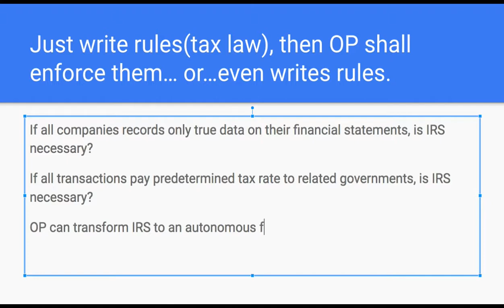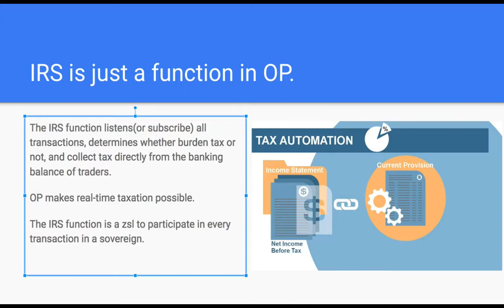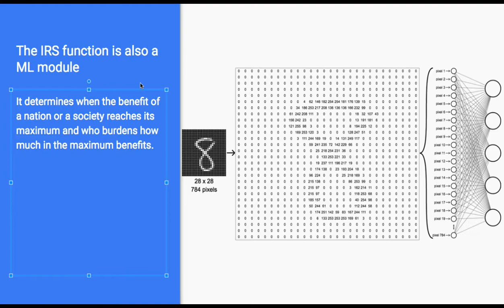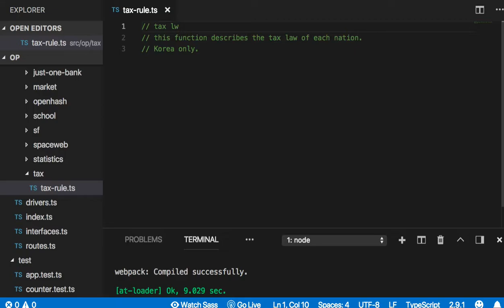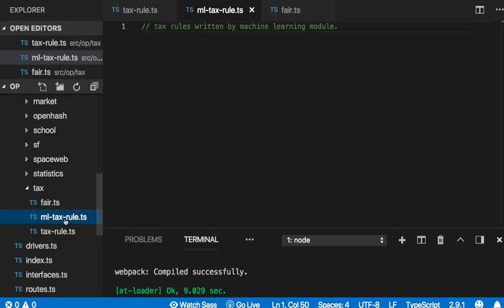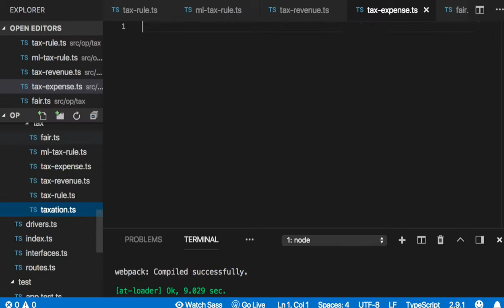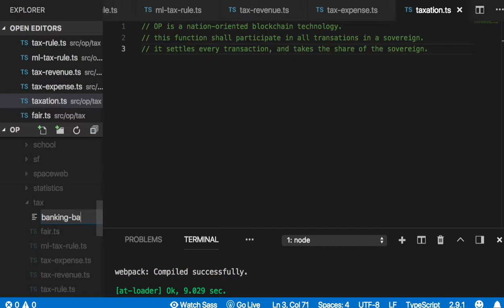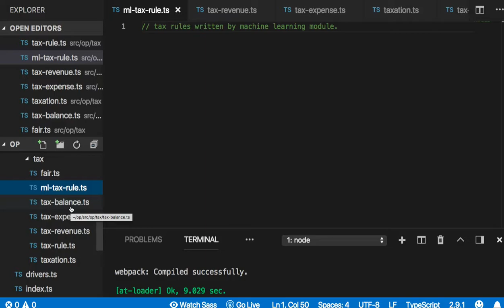[OP coding 프롤로그] 19 - Taxation